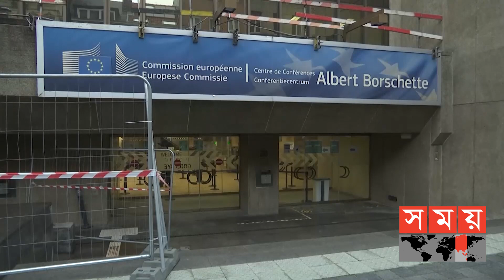ব্রেক্সিট আলোচনার সময়সীমা বাড়ানোর সিদ্ধান্ত | BREXIT | Somoy TV